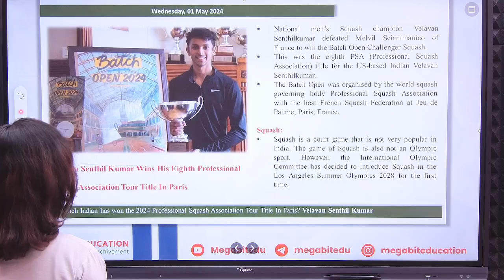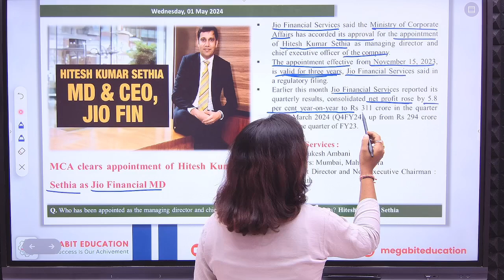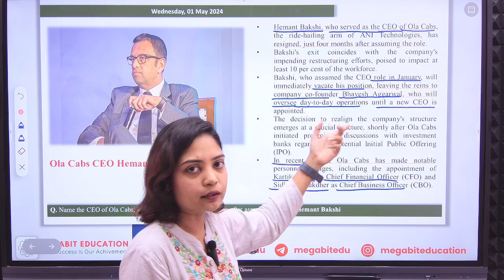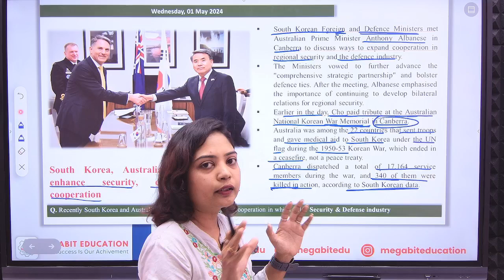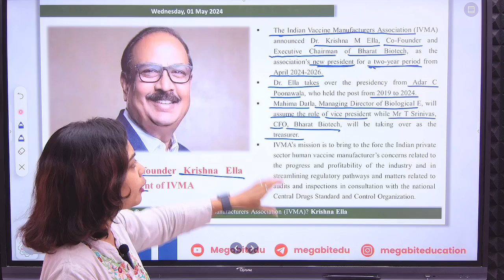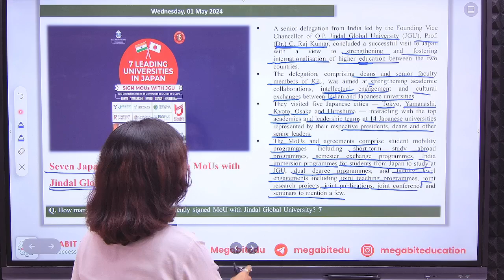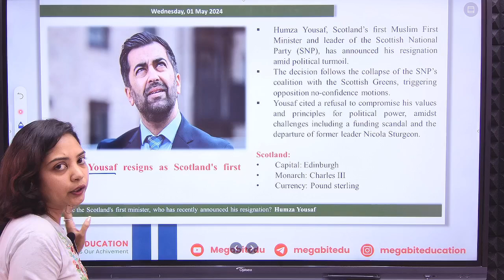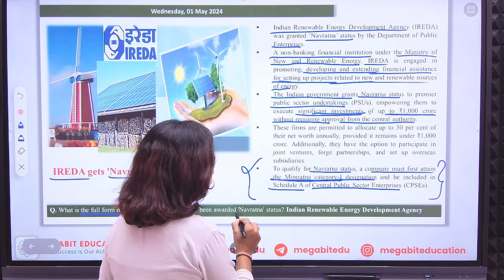Current Affairs Class | Daily CA & News | 01 May 2024 by Kalyani Mam @Megabitedu | Marathi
BANKING FOUNDATION AND ENGIEERING APTITUDE (CAMPUS RECRUITMENT TRAINING)

📌 New Batches are Starting 📌

वैशिष्ट्ये
1. बेसिक पासून अॅडव्हान्सपर्यंत मार्गदर्शन
2. 100+ टेस्ट उपलब्ध
3. PDF स्वरुपात नोट्स उपलब्ध
4. Recorded Lecture
5. Unlimited View
6. Free Weekly Test

📲For admission related queries; Please Call:-
Address :

Code: D66NCR